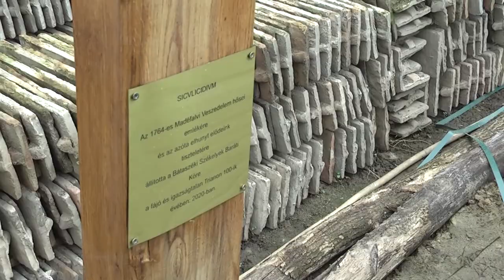20201214 cikador szekelyek evertekelo Cikádor magazin